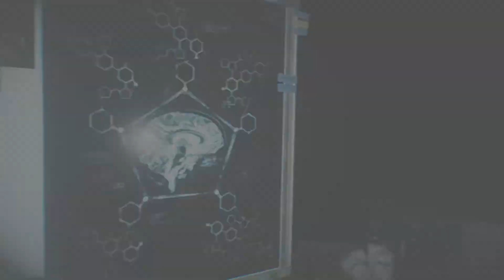The Evil Within 2 | Ep.7 Xbox One on Xbox Series S gameplay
The Evil Within 2 replayed on Xbox Series S